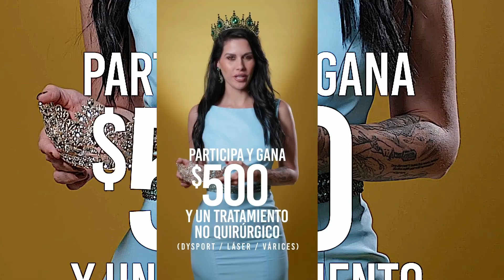OYACITO arremete en VIVO contra la CINTUMBARE: Para hablar de ella hay que embarrarse de MIERDA.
¡Bienvenidos a Cántalo TV, tu fuente de noticias y entretenimiento de la farándula con sabor cubano! En nuestro canal, te mantendremos al tanto de las últimas novedades en el mundo de la farándula, desde Miami hasta cualquier rincón del planeta. Aquí encontrarás entrevistas exclusivas, cobertura de eventos especiales y todo lo que necesitas saber sobre tus artistas y celebridades favoritas. Si eres parte de la comunidad cubana, dentro o fuera de la isla, este es tu espacio para estar conectado con tu cultura y tus ídolos.